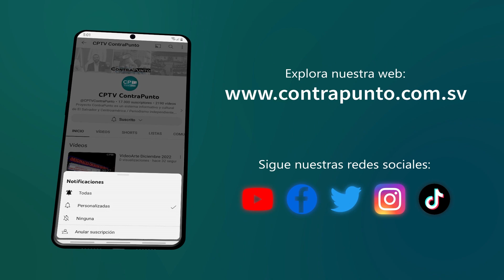Toma de posesión de presidente Nayib Bukele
Compartimos con ustedes un video resumen de los momentos más significativos de la toma de posesión del presidente salvadoreño Nayib Bukele.